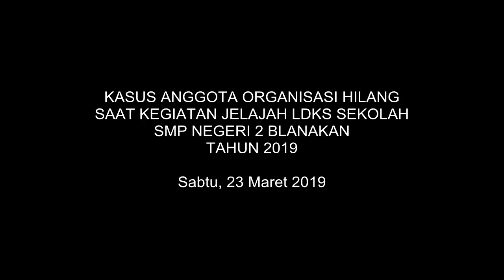Tragedi Anak Organisasi Hilang Pada Kegiatan LDKS Sekolah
Tragedi Anak Organisasi Hilang Pada Kegiatan LDKS Sekolah SMPN 2 Blanakan Sabtu 23 Maret 2019